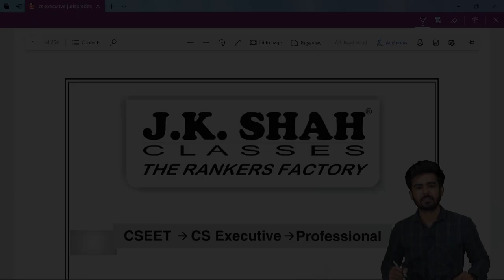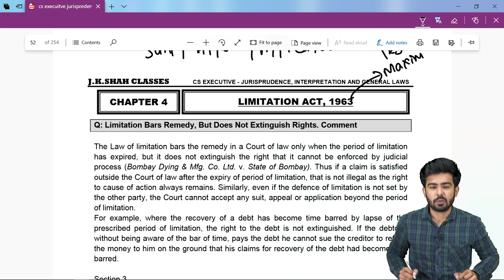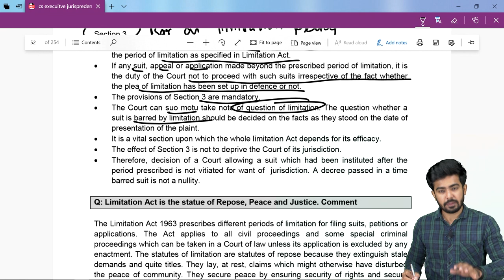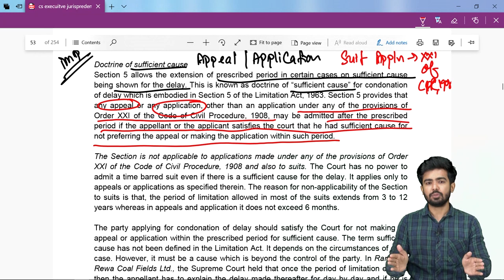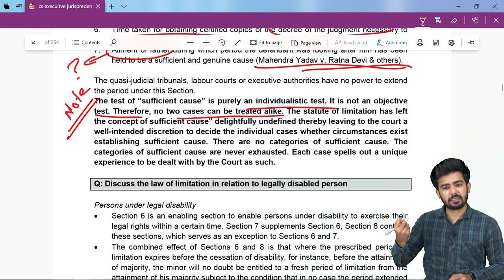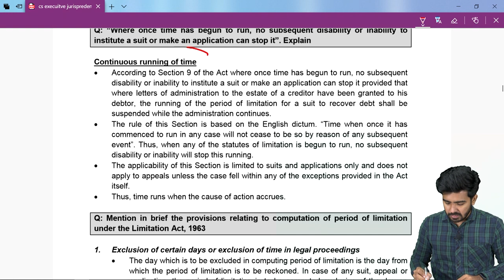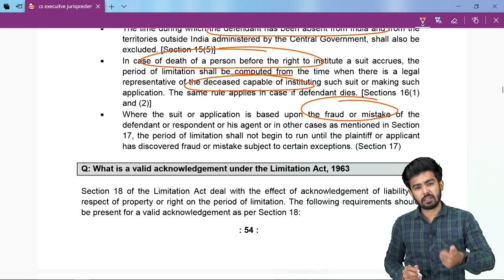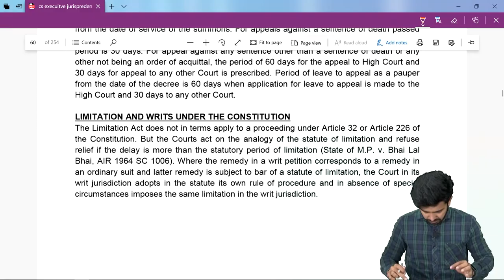Free Revision Lectures| CS Executive June'21 | Limitation Act, 1963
Subject - Jurisprudence, Interpretation & General Laws
Topic name - Limitation Act, 1963